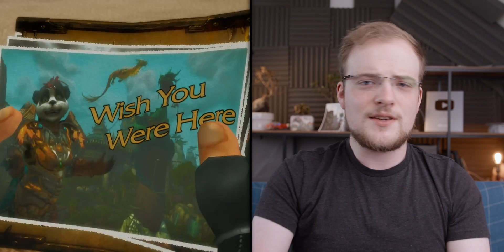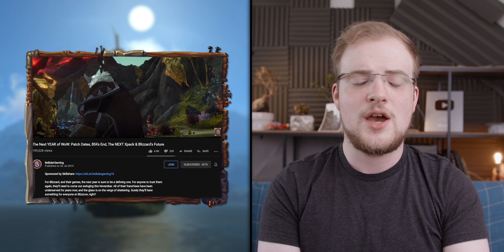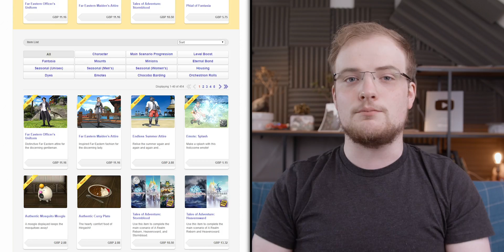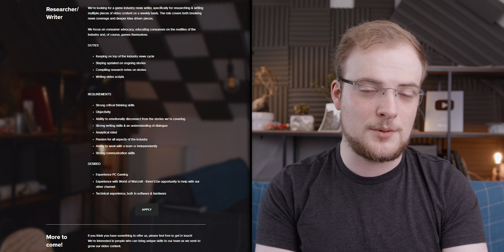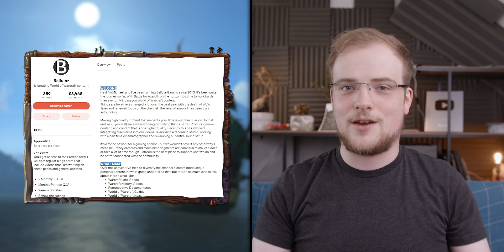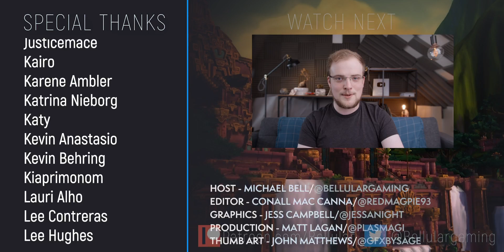120 BOOST ALREADY?! WoW Classic BEATS Blizz’s Expectations & The State of Bellular - BIG UPDATE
Blizzard seem to have been caught off guard! Classic is tracking well, leading to two new servers being added & Blizzard heavily suggesting people make characters on less populated realms. We also have the datamining of the 120 Character Boost, as well as an update on the state of the channel,